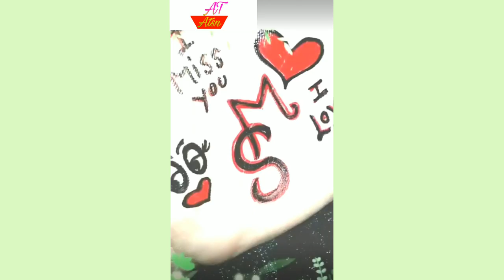❤M❤S Love Status❤Videos Whatsapp S M Letter Whatsapp Status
M S New Statue Videos Whatsapp
M S Love Status Videos Whatsapp
M S Letter Status Videos Whatsapp
M S Whatsapp Status Videos
M S Whatsapp Letter Status Videos
M S Status Song Videos Whatsapp
M S Studio Videos
M S Status New
M S Studio
M S Status Female
M S Studio Channal
M S Star Music
S M Status Videos Whatsapp
S M Status Download Videos Whatsapp
S M Status Whatsapp Letter Status Videos
S M Whatsapp Status Videos Whatsapp
S M Status Song Videos Whatsapp
S M Status New Videos Whatsapp
S M Status Name Videos Whatsapp
S M Letter Whatsapp Status In Tamil
S M Letter Whatsapp Status Telugu
S M Name Status
S M Love Status